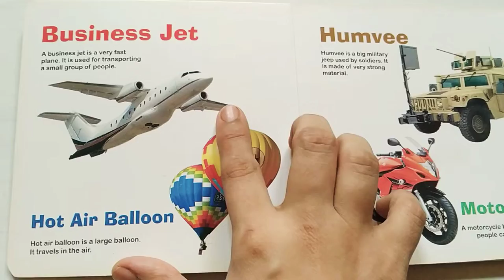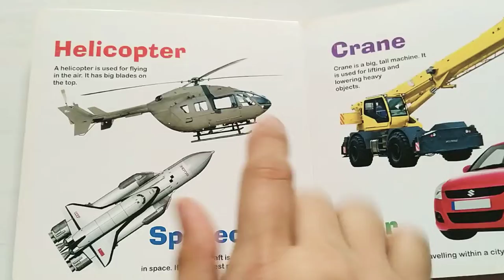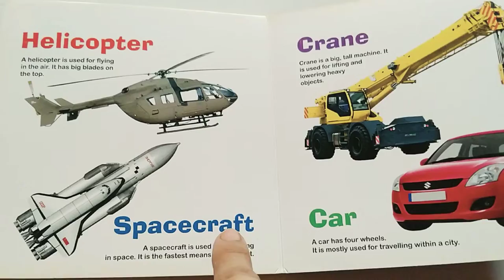My first picture book of TRANSPORT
my first picture transport